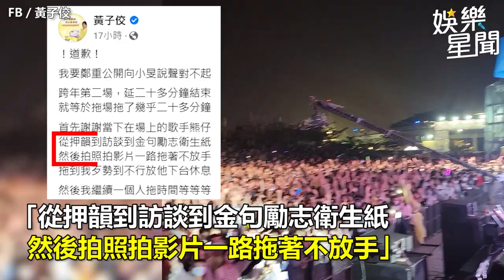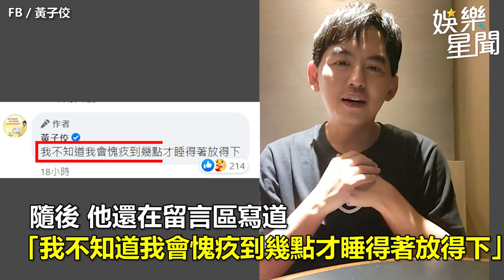主持演唱會空場尬聊20分！黃子佼驚揭「出包內幕」：下台立馬跟她道歉｜娛樂星聞